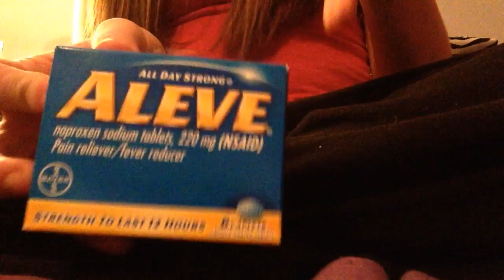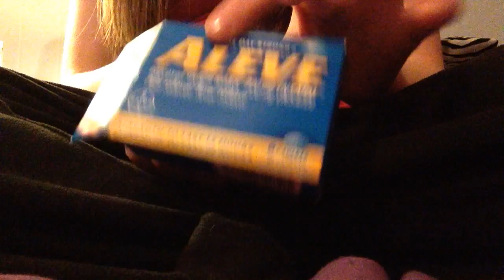Period vlog day 1 and 2 ~ K